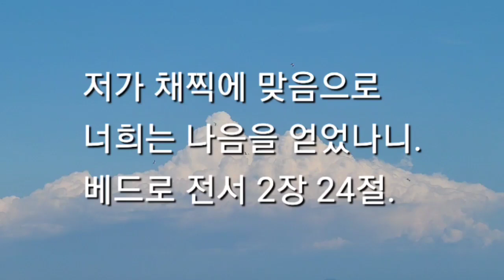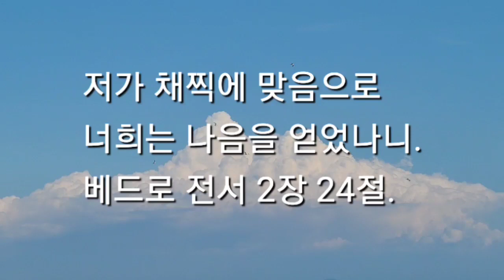회개 기도와 치유와 회복과 통치 (회개와 치유와 회복과 통치를 회복하기를 갈망하는 영혼들은 중보기도와 참부흥을 위하여 함께 이 기도를 들으면서 통성으로 기도할수 있습니다. 아멘!)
처음 들어오신 분은 "구독" 을 눌러주시고  "좋아요" 를 부탁드려요~

[눅 5:31] 예수님께서 그들에게 대답하셨다. “건강한 사람에게는 의사가 필요하지 않으나, 병든 사람에게는 필요합니다.

[눅 5:32] 나는 의인을 부르러 온 것이 아니라 죄인을 불러 회개시키러 왔습니다.”

[요 5:39] 여러분이 성경 안에서 영원한 생명을 얻는 줄로 생각하기 때문에 성경을 자세히 연구하는데, 이 성경은 바로 나에 대하여 증언하는 것입니다.

[요 5:40] 그런데 여러분은 생명을 얻기 위하여 나에게 오려고 하지 않습니다.